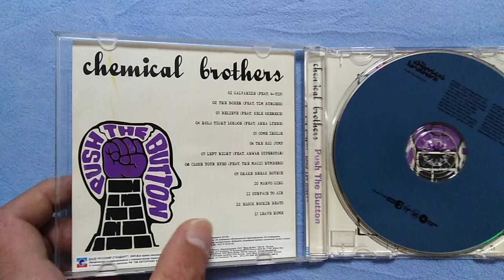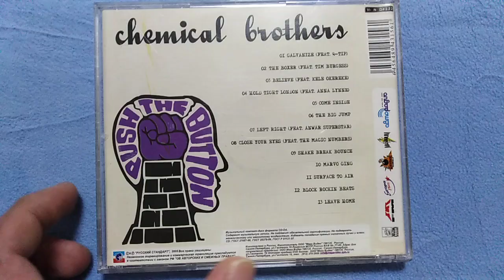The Chemical Brothers - Push The Button (CD Album, Unofficial, 2005)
CD Album, Unofficial Release, Russian Edition, Bootleg, Bonus Tracks, Русский Стандарт, 2005).